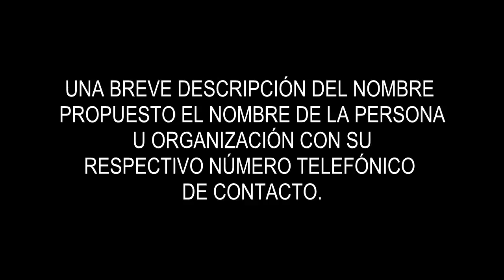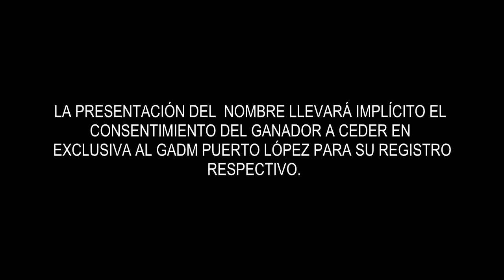PONGALE NOMBRE AL FESTIVAL